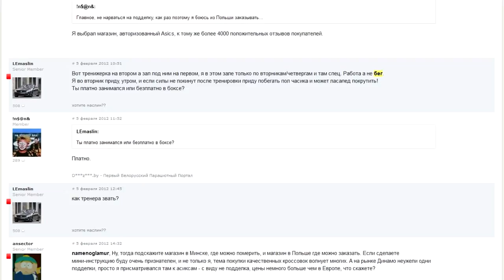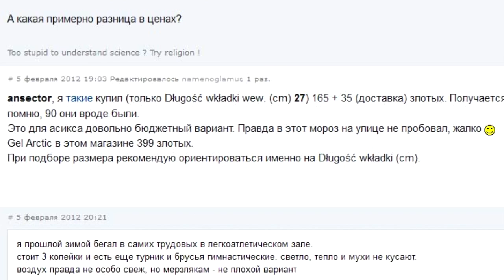"Сетка" для зимы?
Видеоподкаст к блогу о беге... /
      Теперь я, кажется, понимаю, для чего иногда применяют сетчатый верх для зимних кроссовок. Бегающие темповый бег жалуются, что при интенсивном беге в тканевых кроссовках у них сильно нагреваются и потеют ступни. Теперь ясно, почему даже у Asics в линейке его известной шипованной модели для зимы Asics GEL-ARCTIC есть разновидность - WR (т.е. с водоотталкивающей сеткой) и разновидность - G-TX (т.е. тканевые с мембраной)...
        Я не занимаюсь темповым или марафонским бегом и поэтому для меня более практичным видится выбор именно внедорожных кроссовок с мембраной.
        Только вот на форуме пару дней назад читаю дискуссию о том, какие кроссовки купить и советы слышу для меня удивительные.
Народ сейчас в январе, приобретает сетчатые кроссовки-внедорожники и пишет, что сейчас в них бегать жалко...
А кто-то сетует, что кроссовки от мороза треснули...
А кто-то бегает, в чем придется, - всё равно ведь мягко бежать по снегу, и не жалко...
      А ты не задумывался, что «кроссовки треснули» от того что они для лета и не предполагают использование при -25°C?
Моё мнение, что для каждого сезона должны быть подходящие кроссовки для того чтобы в них именно бегать, а не для того что бы их беречь и чтобы они ждали лучших времён...